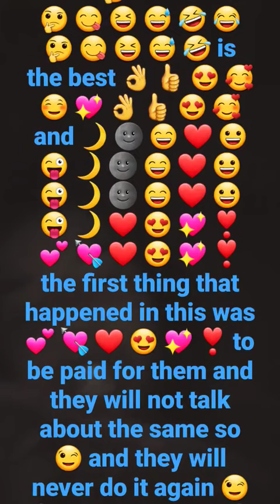February 26, 2023